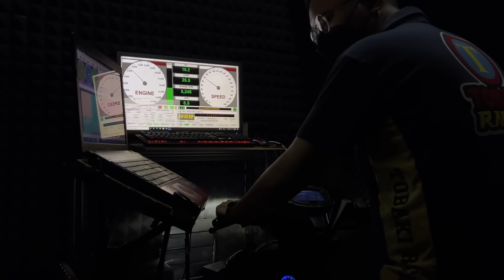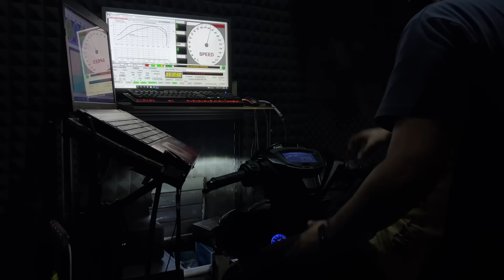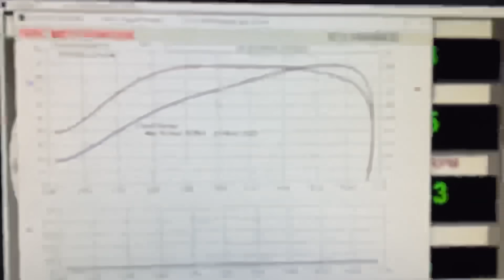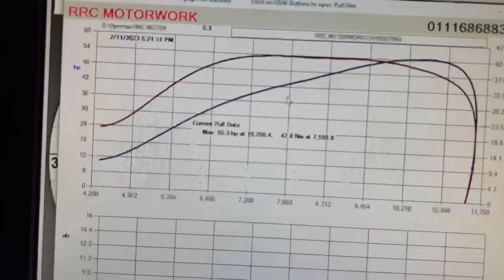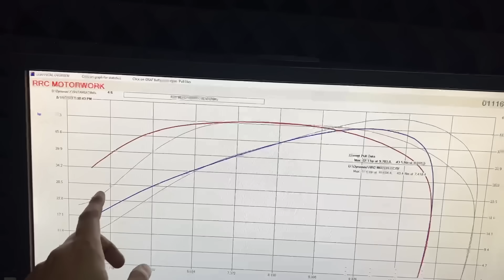Y15 CUSTOMER PALING PADU! PECAH REKOD RRC NO 1! | Y15 FULL REDLEO ESR 72MM JET 8.65MM 56HP!